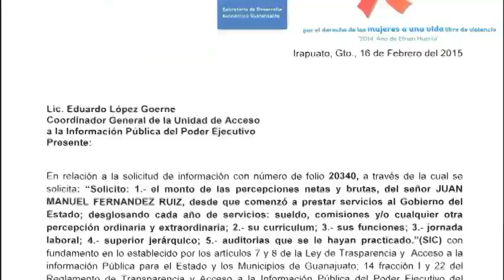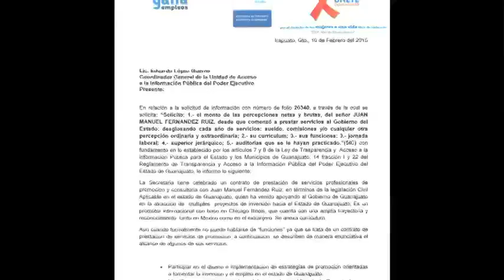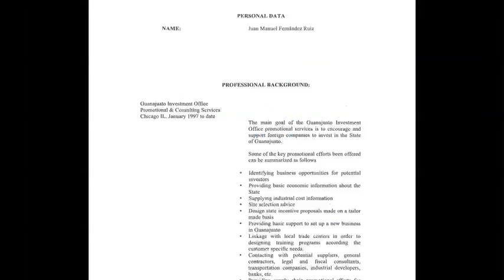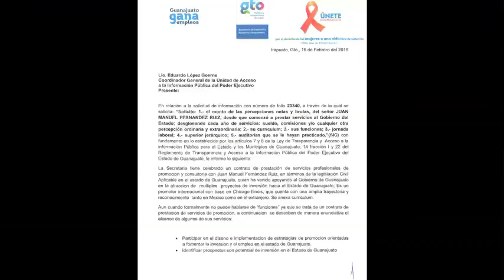Juan Manuel Fernández, el cazador de inversiones de Guanajuato, ha cobrado 44 millones de pesos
Para lograr que la atracción de inversiones extranjeras fuera una realidad en Guanajuato, el Gobierno del Estado ha debido depositar más de 44 millones de pesos en los bolsillos del promotor internacional Juan Manuel Fernández Ruiz.